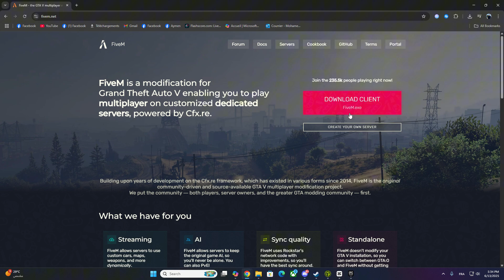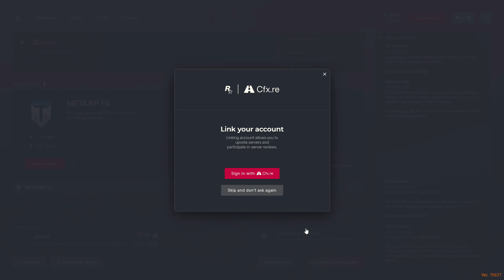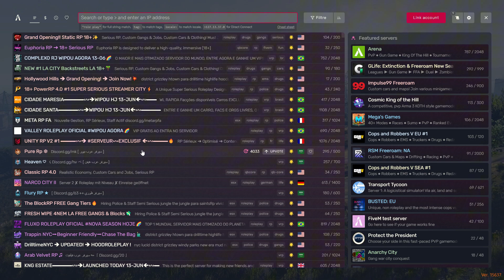How to Install FiveM in 2026 for GTA 5 to Roleplay on PC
Learn how to download and install FiveM in 2025 for GTA 5 Roleplay on PC in this step-by-step tutorial! Whether you're new to GTA RP or returning after an update, this guide will walk you through the full FiveM installation process ,  including how to make sure you're using the GTA V Legacy version, not the Enhanced Edition.